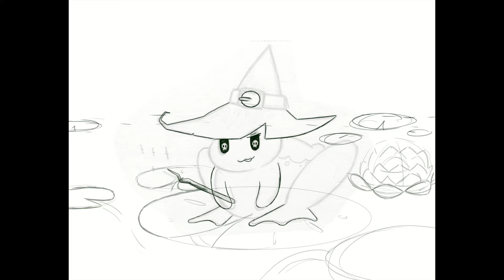Toady Witch - Sketch to Digital Timelapse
The timelapse video for this digital drawing. Recorded using Clip Studio Paint's inbuilt timelapse function.
This spooky Witch is going to cast her Toady magic at you!

You can see my other drawings, the webseries Colony, and social media pages via-
Linktr.ee/colonyworkshop